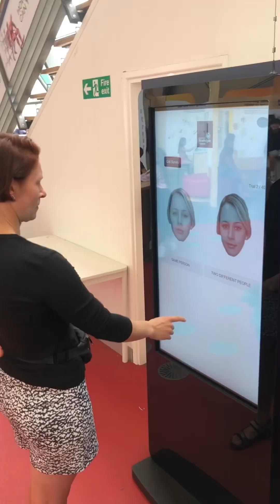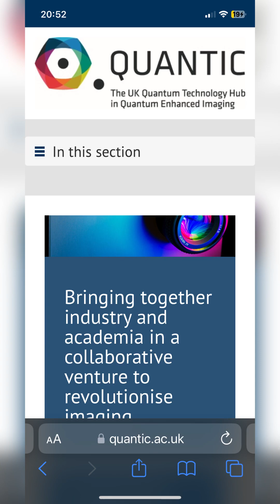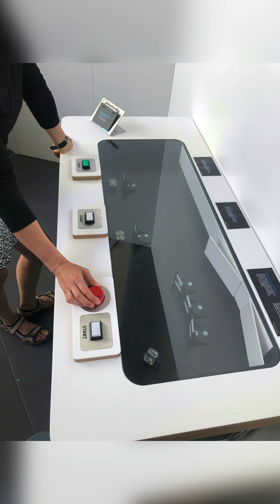2023.08. Glāzgovas zinātnes centrā (muzejā).